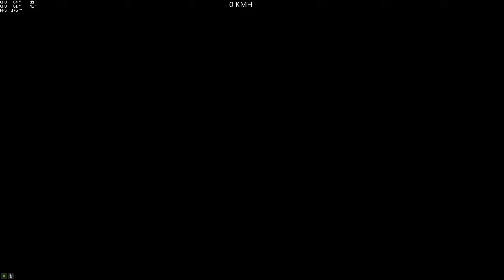(MegaRampe) Mega Rampa Baches (Kevvon35) [GTA 5 PC]